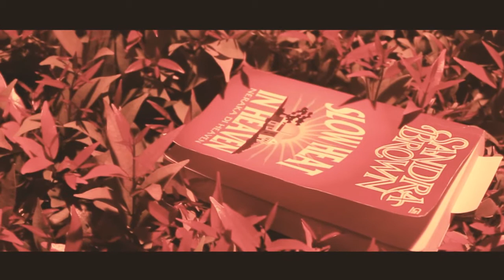Sandra Brown a short film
sebuah Cerita fiksi melewati libur panjang membaca ditempat tempat yang tak terduga.